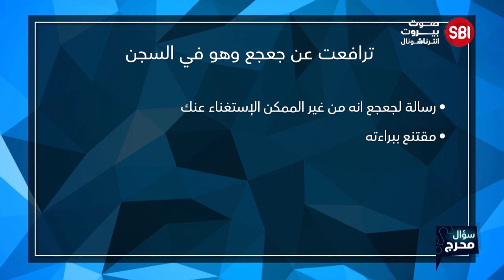! لماذا ترافع كريم بقرادوني عن سمير جعجع وهو في السجن؟ ... ما بصدق انو سمير بفجر كنيسة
ثَبُتَ أنّ القتال على أنواعه لا يؤدي الى أي حل ... وهذا هة الحل الوحيد للبنان